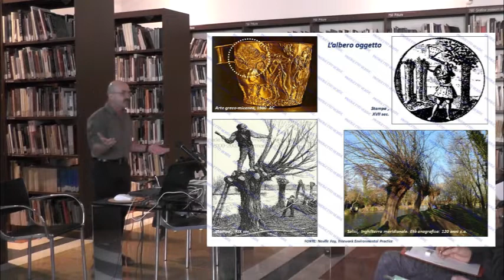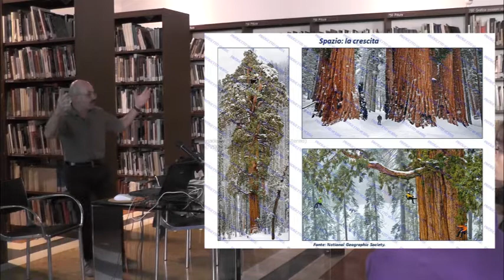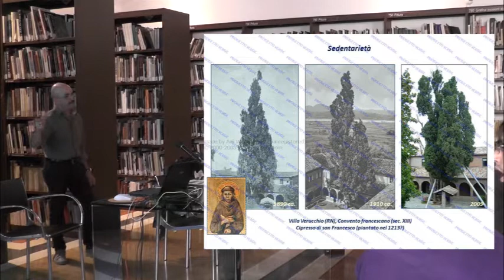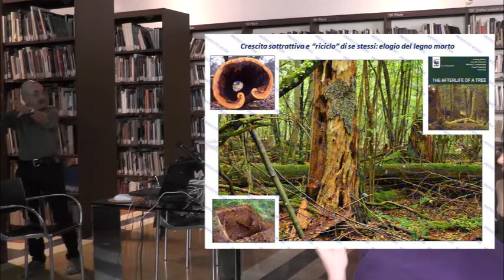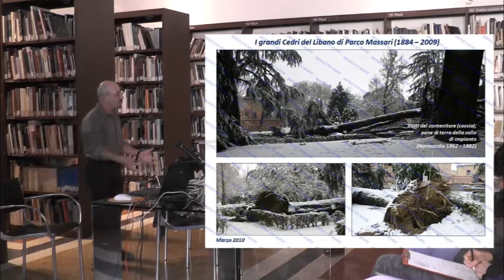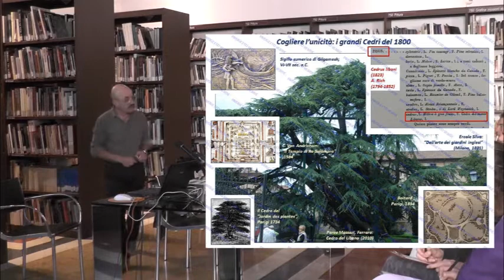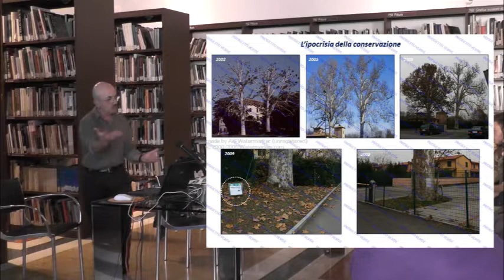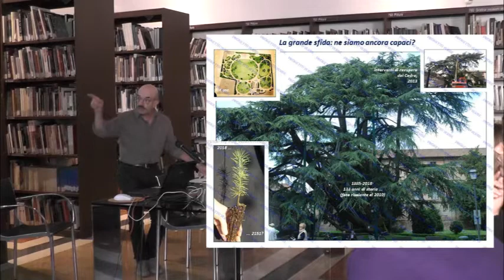Alberi e alberi monumentali: giganti, narranti e testimoni tra natura, cultura ed etica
Conferenza di Giovanni Morelli
Bologna, 10 ottobre 2018, Biblioteca G. Guglielmi dell’IBC
Nell’ambito di ViVi il verde 2018